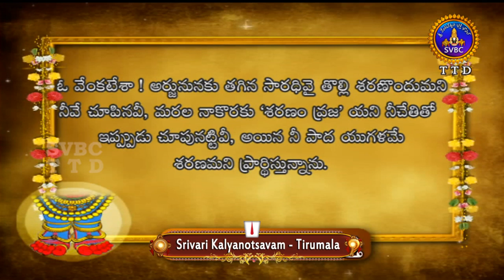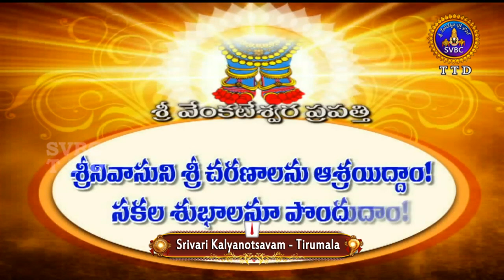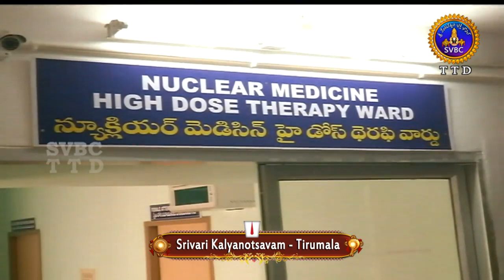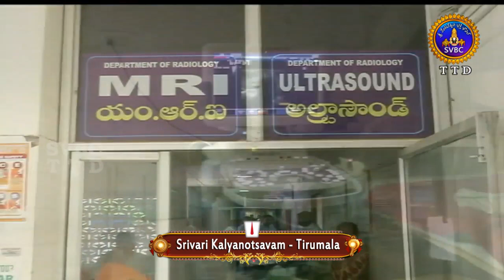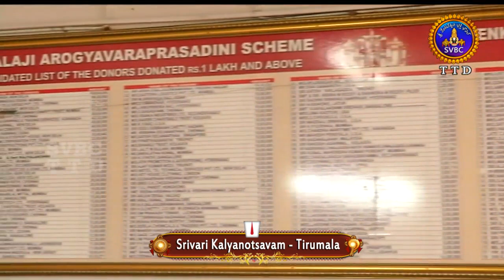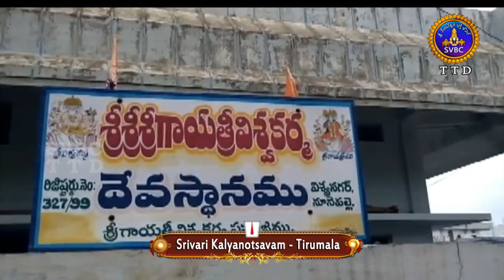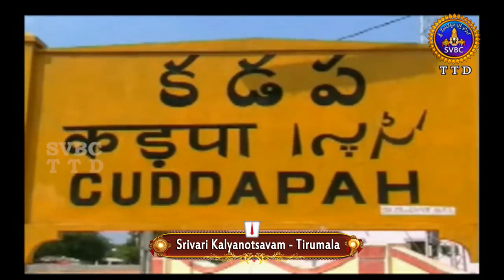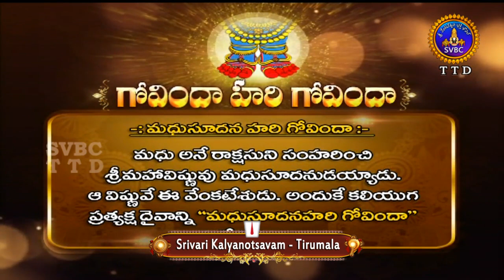శ్రీవారి కళ్యాణోత్సవం | Srivari Kalyanotsavam | 18-09-19 | SVBC TTD